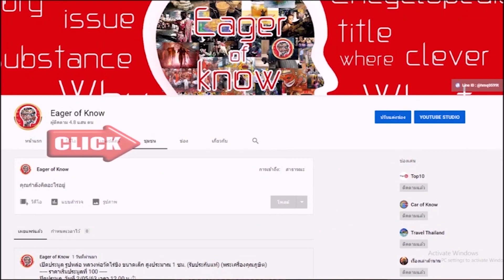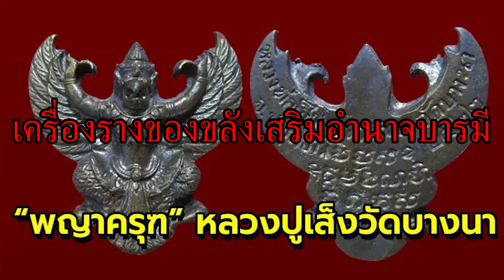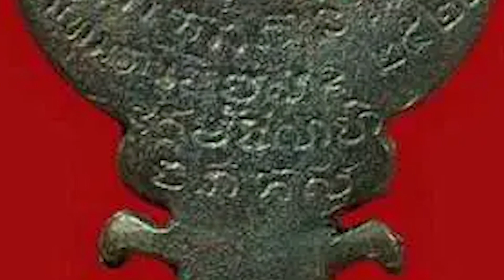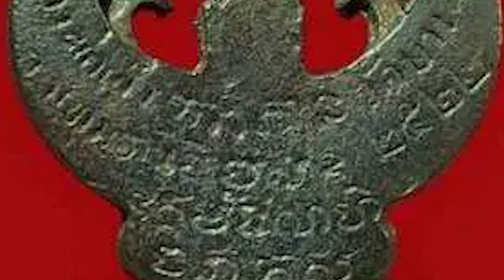พญาครุฑ หลวงปู่เส็ง วัดบางนา ของขลังเสริมอำนาจบารมี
@EOKTH พญาครุฑ พระเครื่อง ของขลัง เครื่องราง เครื่องรางของขลัง วัตถุมงคล ของเสริมดวง ของเสริมมงคล Amulets Talismans หลวงปู่เส็ง วัดบางนา หลวงปู่เส็งวัดบางนา เครื่องรางยอดนิยม ของขลังยอดนิยม สามารถรับชมคลิปอื่นได้ที่ลิ้งค์